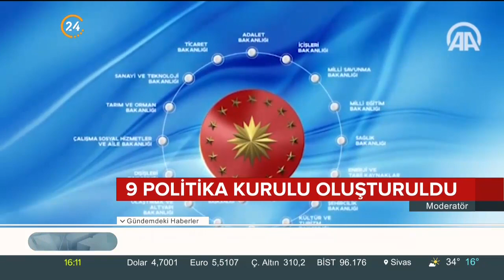İdari İşler Bakanlığı kuruldu